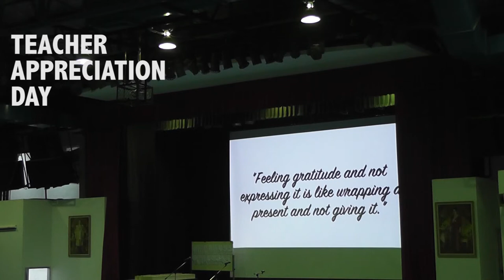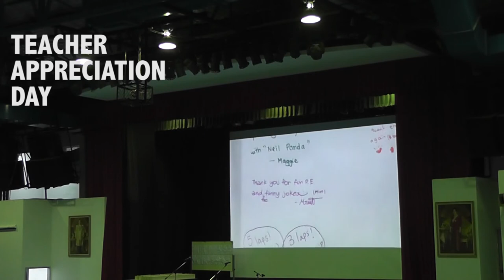TEACHER APPRECIATION DAY 2016